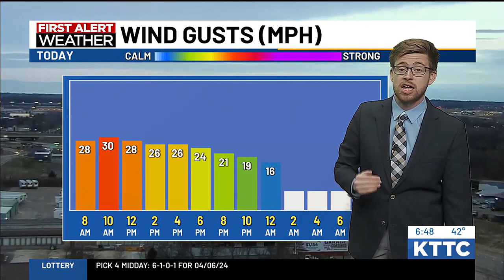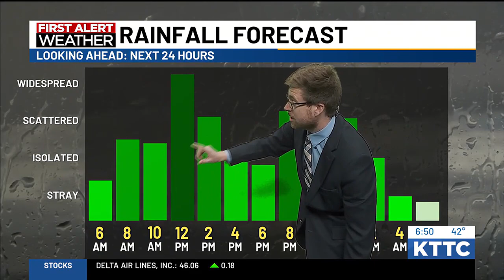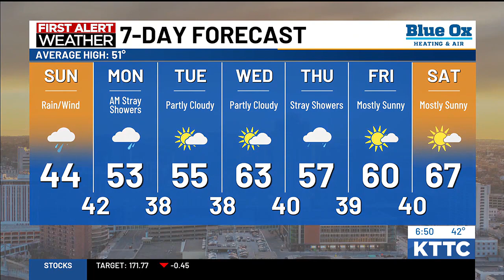David's 6 am Sunday forecast - 4/7/24